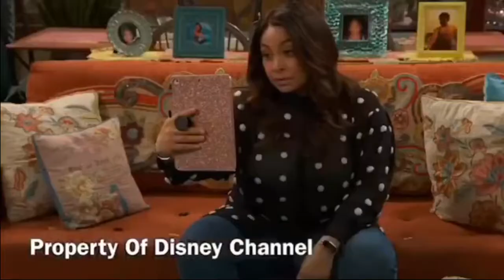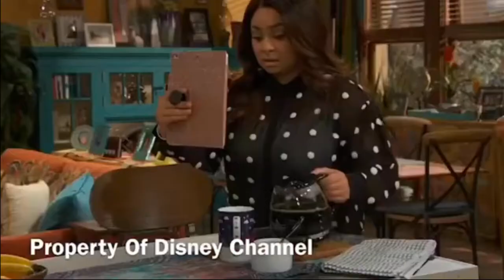Raven’s Home S3E1 “Friend-Ship” Part 1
Raven Symoné
Isaac Ryan Brown
Navia Robinson
Jason Maybaum
Sky Katz